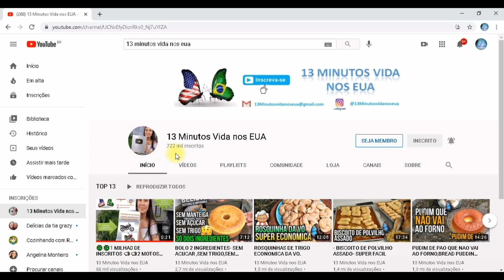SEJA MEMBRO DO CANAL 13 MINUTOS VIDA NOS EUA